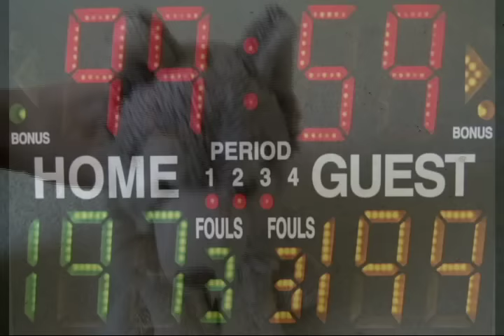It's Not Over Yet Webkinz Music Video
This goes out the heaviest hearts. ♥

Philippians 4:13 -